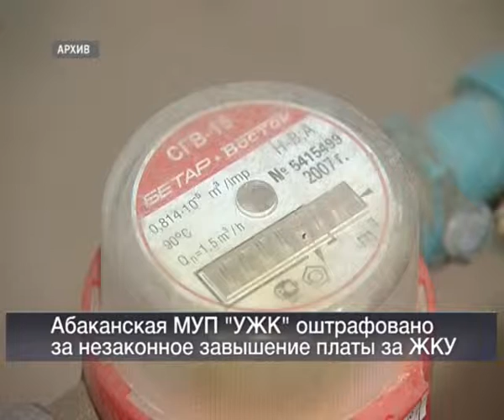10 09 Vesti 24